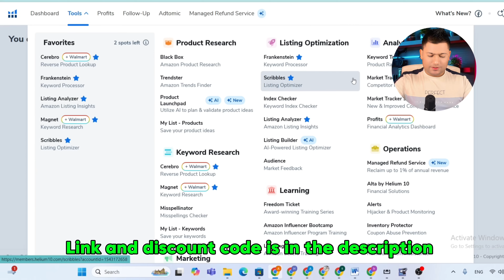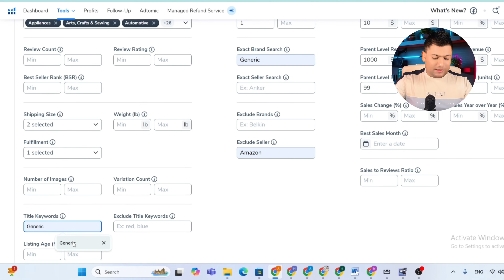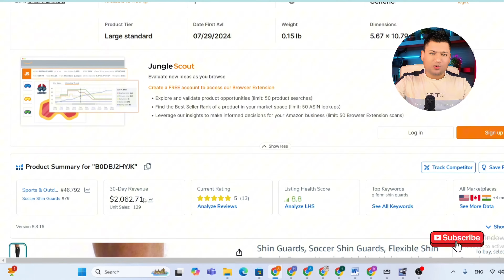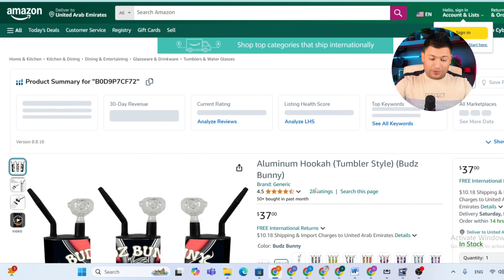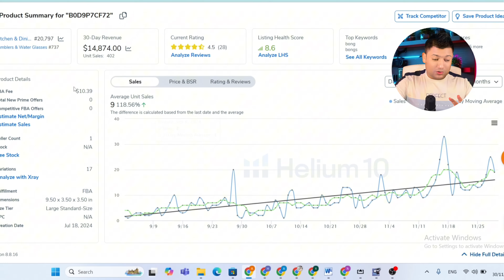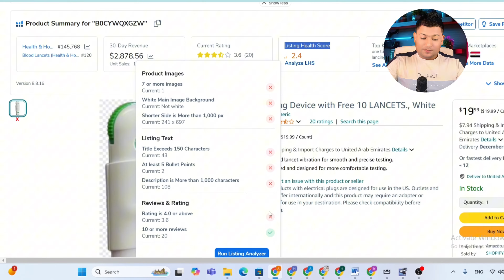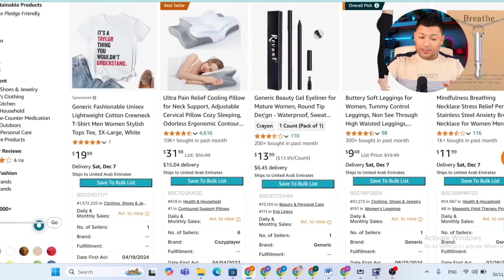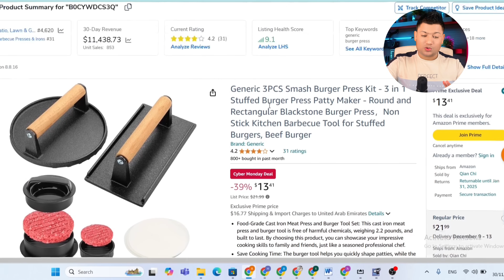How to Find Profitable Generic Products to Sell on Amazon FBA (2023 Guide)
🌟 Discover the Best Products to Sell on Amazon FBA in 2024!

In this video, we cover how to find profitable generic products to sell on Amazon and how to use Helium 10 for Amazon FBA product research. Learn the best strategies for discovering hot-selling products and making your Amazon business a success! Whether you’re in Pakistan, UAE, KSA, or anywhere else, we’ll walk you through everything you need to start researching and selling on Amazon today.

🎯 What You’ll Learn:
✅ How to use Helium 10 for Amazon product research
✅ Step-by-step guide for finding generic products
✅ Best tools and strategies for product hunting on Amazon
✅ How to find profitable generic products for Amazon FBA
✅ Tips on Amazon FBA product research for beginners